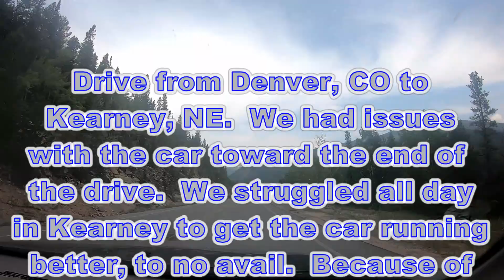My Race With Stapleton42, Alex Taylor 55 Chevy Test Pass: Rocky Mountain Race Week 2021 Day 7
Some footage of the drive on day 5 from Denver to Kearney.  We had car issues that took all of our time in Kearney, so we didn't get any race footage.  We did get footage from day 7 in Great Bend.